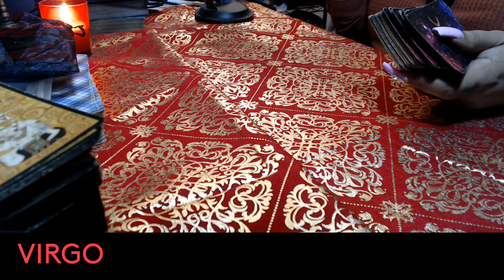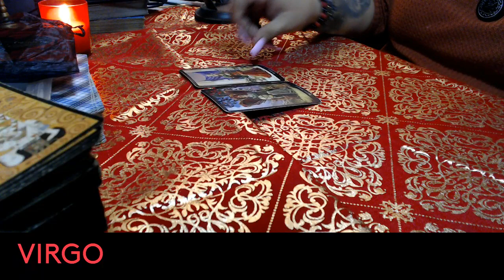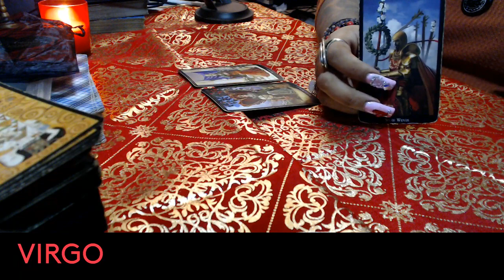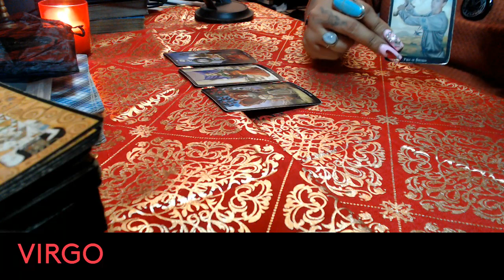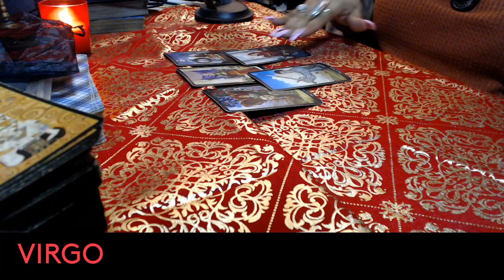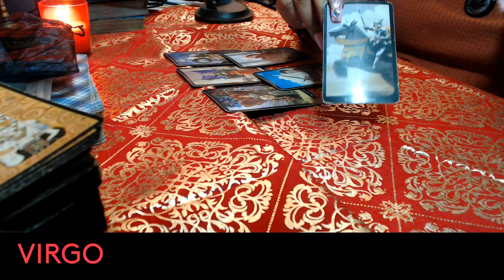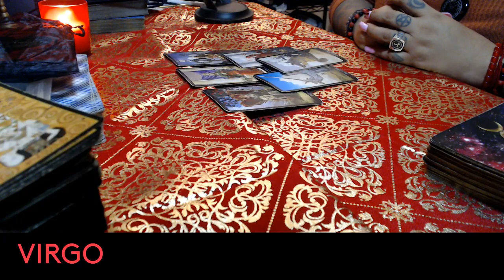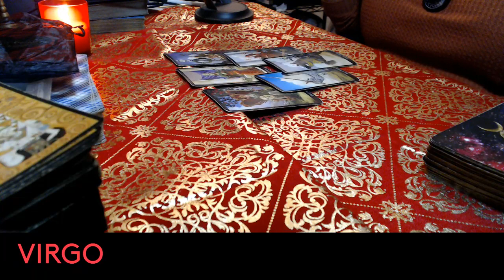VIRGO- FEBRUARY 2022 "BE ASSERTIVE"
3 Card Reading
30 Min Reading
1 Hr Reading